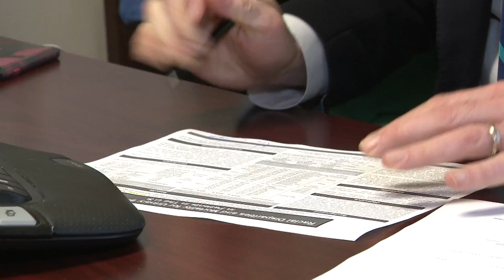Blue light cystoscopy offers bladder cancer patients comprehensive treatment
Advancements in imaging are reaching more and more people with bladder cancer, increasing their chances of beating the disease.